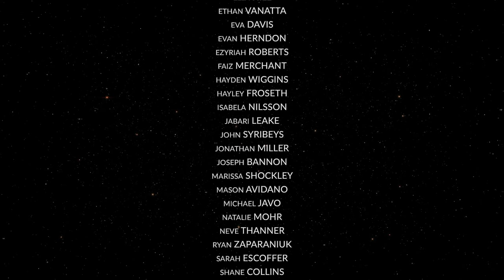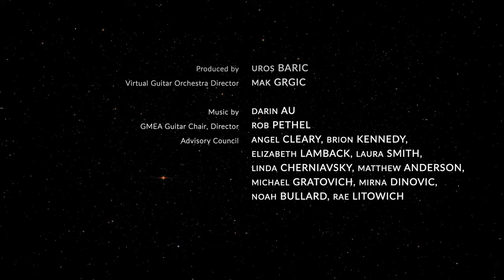Georgia Honors Guitar Ensemble: Vals de la Culebra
The Virtual Guitar Orchestra (VGO) and Augustine Foundation joined forces with the Georgia Music Educators Association (GMEA) as well as other states to offer teachers and students the opportunity to continue learning and making music despite the challenges associated with the COVID-19 pandemic.

Original Composition: “Vals de la Culebra” by Darin Au. Posted with permission, score and parts available in spring 2021

Produced by: Uros Baric

VGO Director: Mak Grgic

Made possible by Stephen Griesgraber, president of Augustine Strings and the Augustine Foundation

***All comments are held for review to ensure a community of respect and positivity***